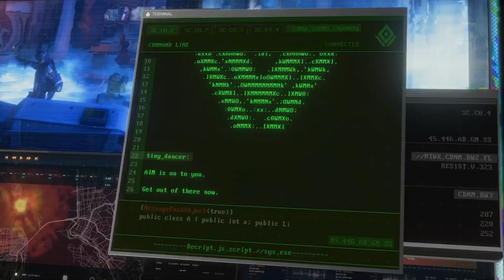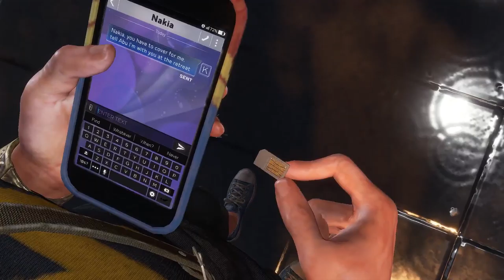Marvel's Avengers - Parte #2